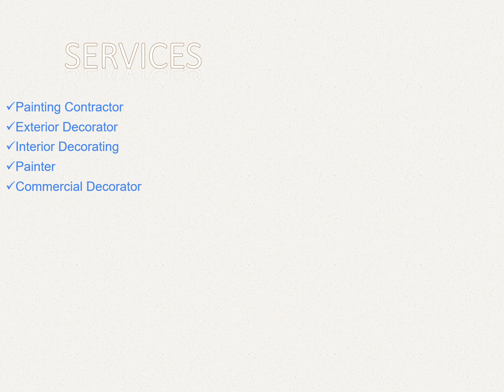Expert Painting Contractor in Nailsworth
If you want a Painting Contractor in Nailsworth ? Then HK Painting & Plastering will provide you the best services.Nailsworth based Painter, decorator and plasterer. Fully insured, friendly and reliable.Local reliable trustworthy and friendly Plastering and painting. Fully insured. Transform your inside or outside space into something beautiful.Give us a call today.